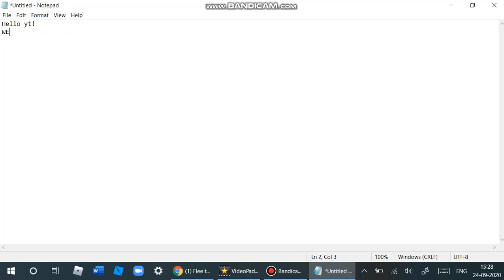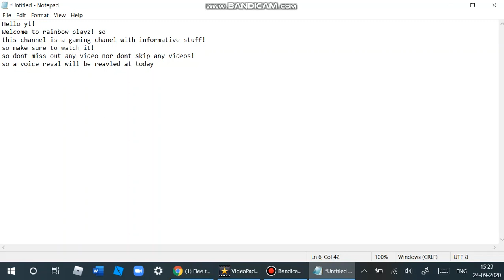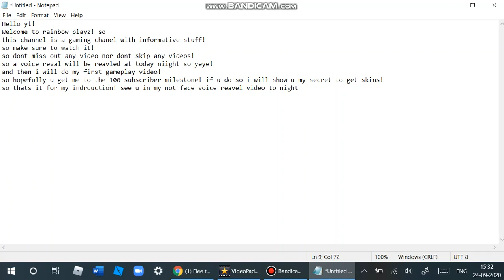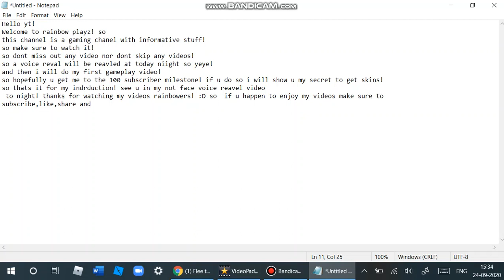MY first video rainbowers!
Rainbowplayz YT first ever video!  And in the next video after a few  days will be Top 2 best Roblox outfits  so yeah + hopefully u enjoy my voice reveal in the next video it’s gonna be intrusting so make sure to subscribe,share,like and comment in my videos don’t miss or skip any videos